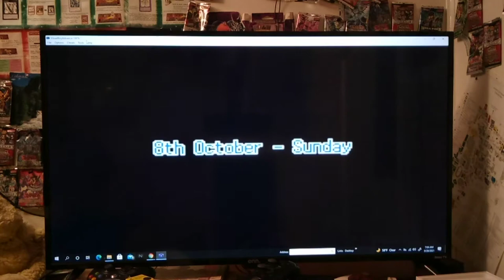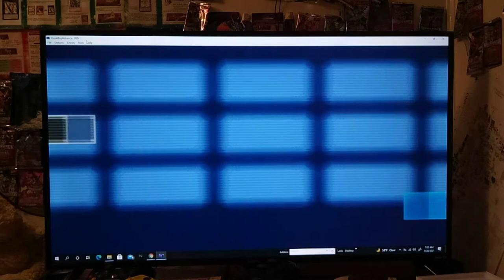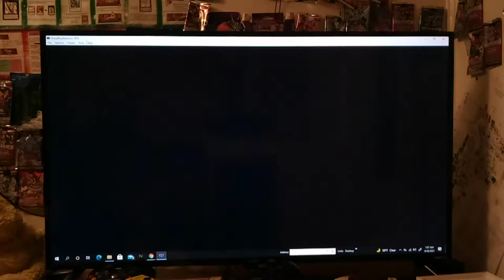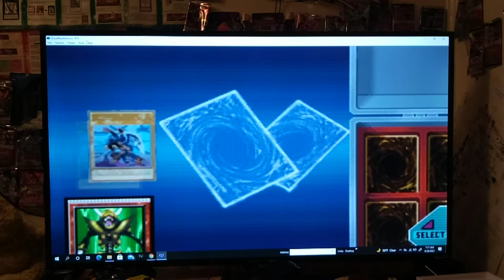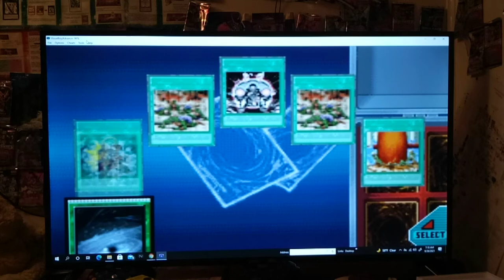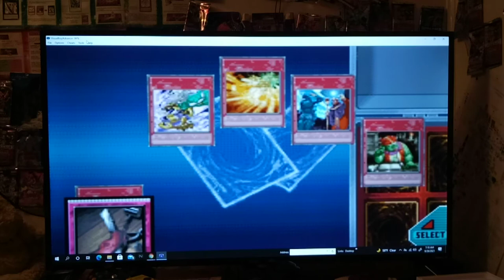Let's Play Yu-Gi-Oh! GX Duel Academy Part 5 - Cyber Jar, The Jar of Destruction!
Hi guys, how's it going? In today's episode we start a Duel that I requested by mail against Jaden Yuki! Will we be able to beat him?? He's definitely Got his Game On as he springs some pretty powerful cards on us.  After that, we decide to go up against our Headmaster, Professor Banner in a very, very interesting Duel. thx for watching! Cya :)

Yu-Gi-Oh! GX